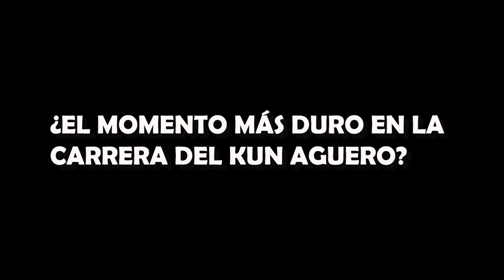Agüero REACCIONA a AMENAZAS de un rival: “Le iba a pegar” ¿Jugará a Among Us para olvidarlo?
Desde que el Kun Agüero se ha hecho canal de Youtube no para de recibir atención mediática. En esta ocasión hablamos con un excompañero del nuevo streamer de moda que nos cuenta una curiosa anécdota: le amenazaba ostensiblemente para que no le regatease.